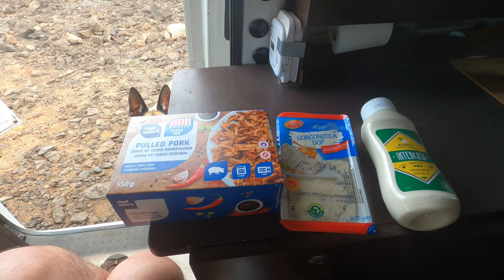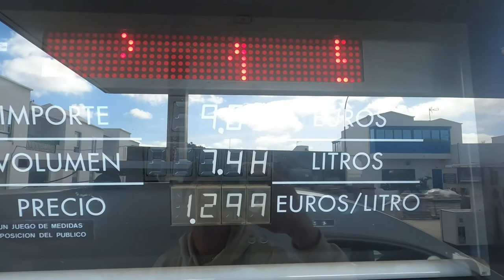Vanlife & Wandern auf Fuerteventura und Lanzarote - Caddy Minicamper Vlog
Hallo,

diese Woche sind wir von Fuerteventura nach Lanzarote übergesetzt. Hier waren wir viel wandern. Der Caddy macht sich gut und das Vanlife macht spass. Viel Vergnügen mit dem Video.